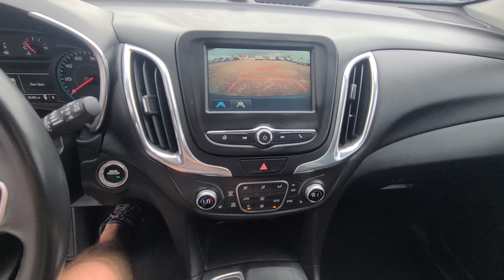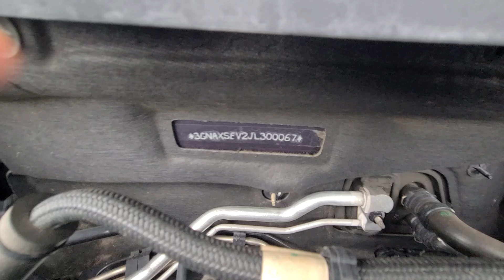c6008 2018 Chevrolet equinox